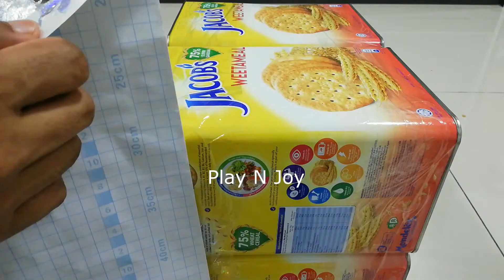Projek Tin Biskut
DIY Pelapik Penapis Air
CARA BUAT PELAPIK GUNA TIN BISKUT TERPAKAI